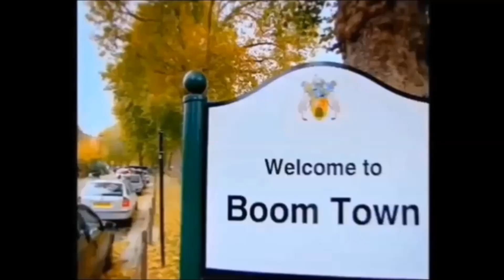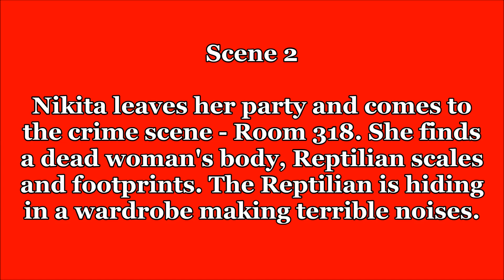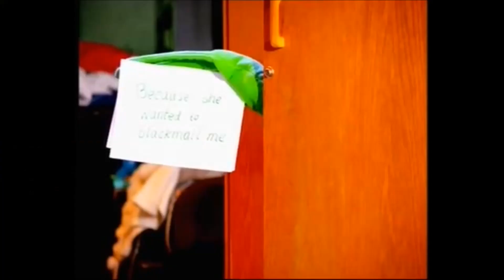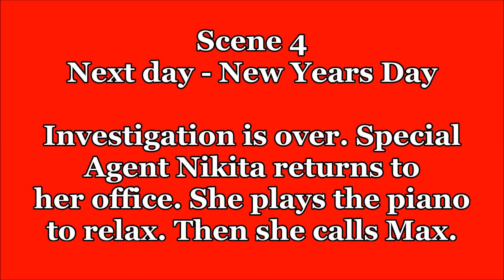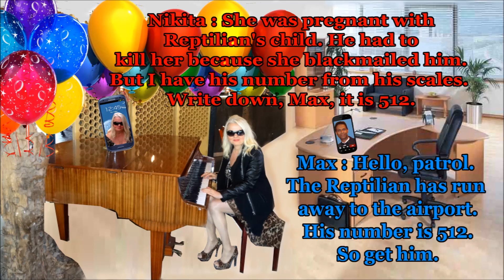Dorota & Atonu in Boom Town, London UK, BBC 3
This video has 684,380 views. YouTube hardly updates the view counts. Every 100 or more views are reduced to only one. This video has lost thousands of view counts. Back to the film. When Special Agent Nikita ( Dorota Lopatynska-de-Slepowron ) is celebrating New Years Eve at a hotel party, her assistant Max calls her as there is a dead body in a hotel room. The killer is a Reptillian who is an alien capable of taking human form and mixing with humans. Her investigation reveals an interesting end. The script was written by Dr Atonu Pal, PhD for BBC Three Boom Town. However, it was emitted in a truncated form, diminishing the whole effect  of the film, script and acting.